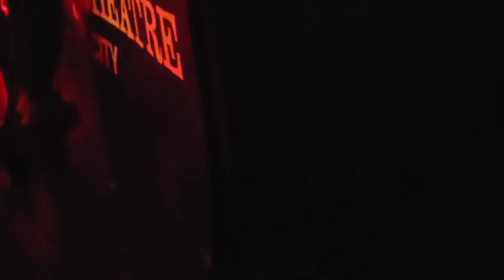GIRL SCHOOL Demolition